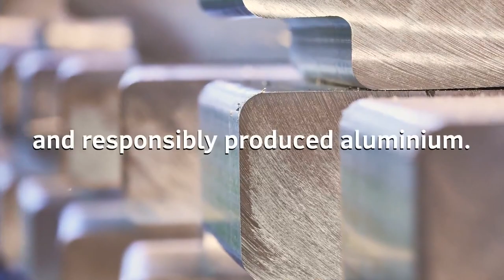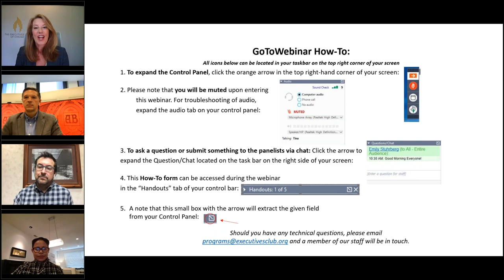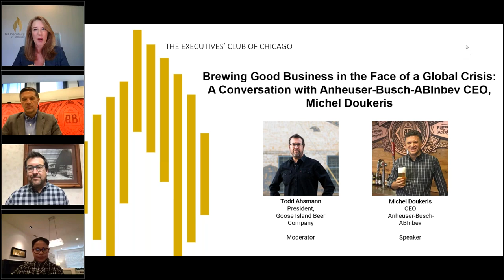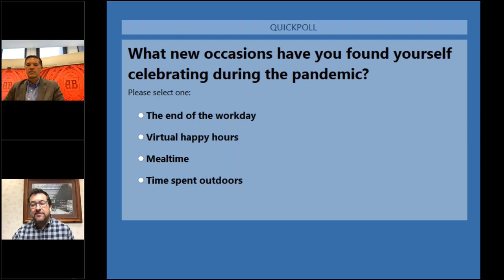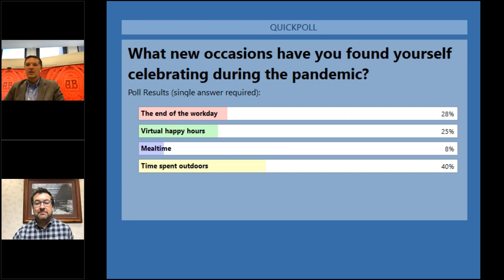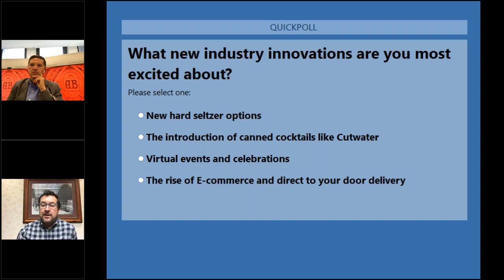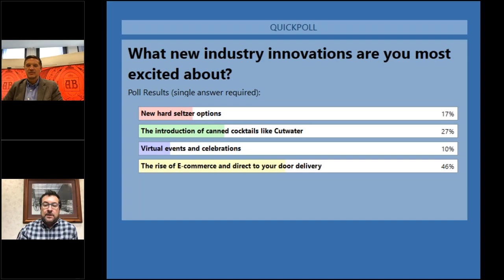Brewing Good Business in the Face of Global Crisis: A Conversation with Anheuser-Busch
The challenges of 2020 have been unprecedented. And yet, in the face of pandemic, social unrest and economic headwinds, businesses are doubling down on their commitments to stakeholders and embracing purpose in new ways. Hear from Anheuser-Busch CEO Michel Doukeris about the brewing giant’s journey through the challenges of 2020 and how innovation, strong partnerships and a nimble approach have helped the company provide critical support for partners, employees and communities to deliver strong business results. Thank you to Todd Ahsmann, President, Goose Island Beer Company for facilitating this conversation!

All Event and Program Materials and are Confidential & Proprietary. Not for distribution without the express written permission of The Executives’ Club of Chicago.